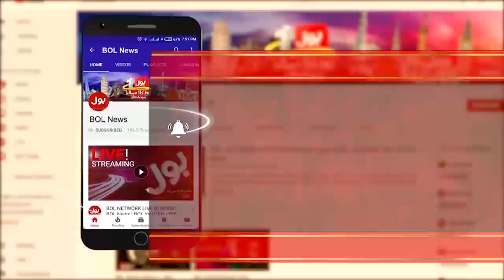Ab Pata Chala With Usama Ghazi | BOL News